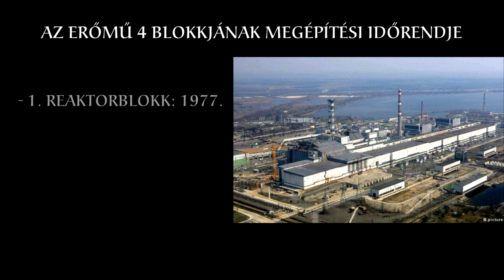A Vlagyimir Iljics Lenin-atomerőmű építése és konstrukciós hibái | Prekambrium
Jelen videónk a "Csernobili atomerőmű-baleset" c. videósorozatom legelső epizódja, melyben a Vlagyimir Iljics Lenin-atomerőmű építéséről és az aközben elkövetett végzetes hibákról fog szólni. Ha foglalkoztatnak a balesettel  kapcsolatos történések tarts velem! :)